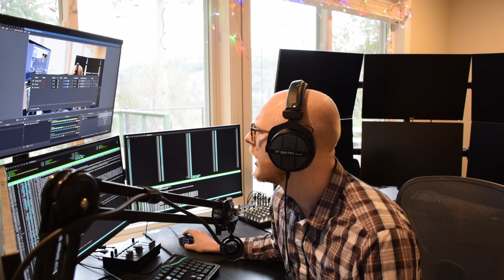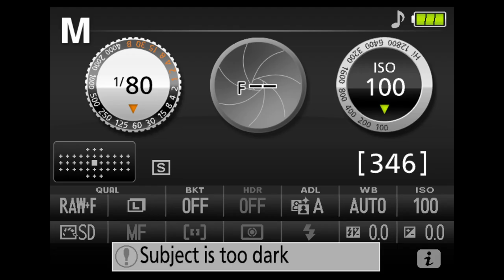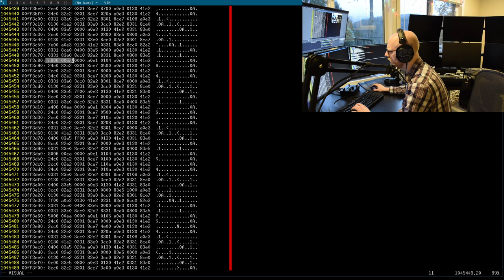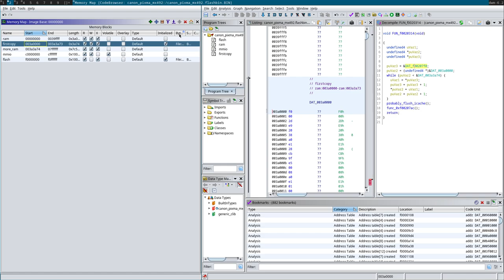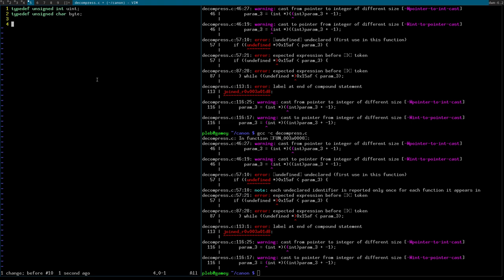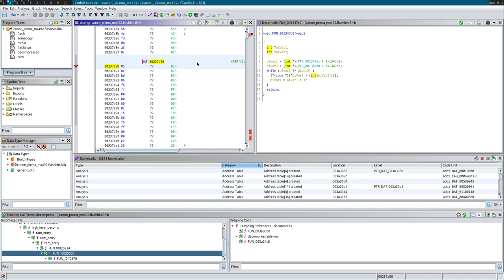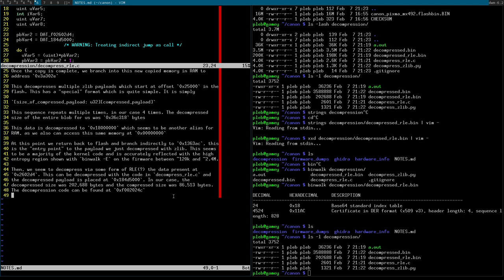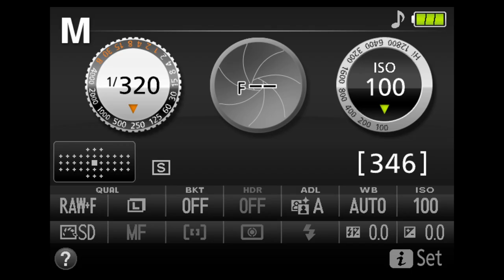Hacking a Printer: Day 1, Picking a printer, dumping the firmware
In this video we start hacking a printer by desoldering the flash and reading it!